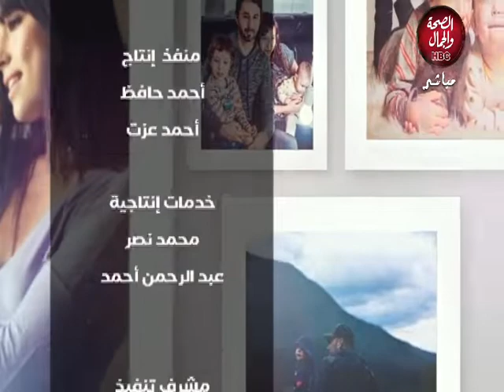صباح الصحة والجمال | تقديم احلى الاكلات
تقديم : حور ناجي
فى ضيافتها : الشيف/ فادية عبد السميع - الشيف/ هبة عادل

قناة_الصحة_والجمال# برامجنا